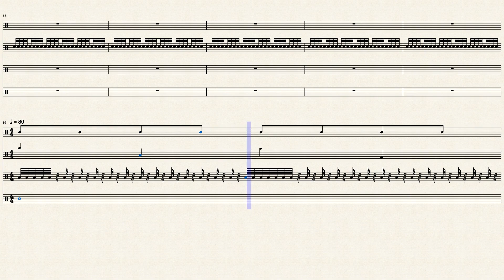Fury 325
yes